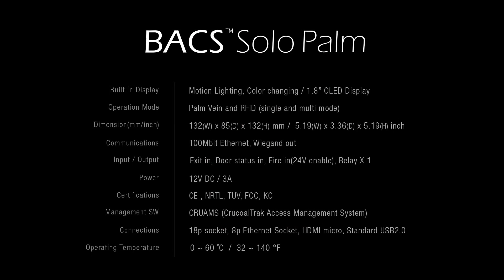[Product] Solo Palm, Biometric Reader with RFID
Meet Solo Palm, Single biometric reader with RFID, designed for customers upgrading their current access control system from ordinary card readers to a biometric authentication.